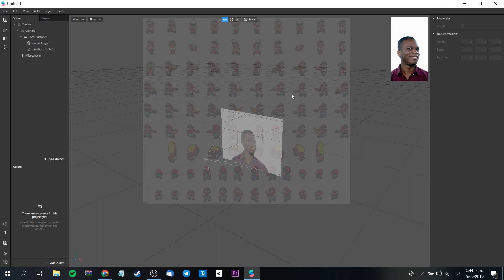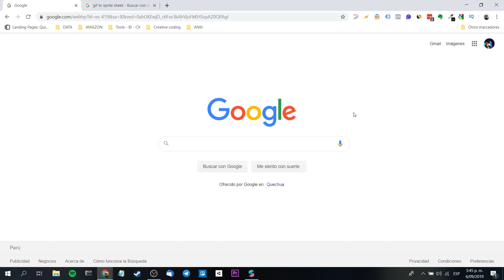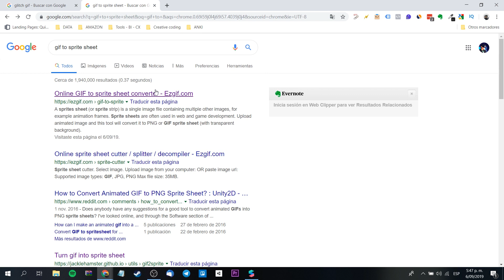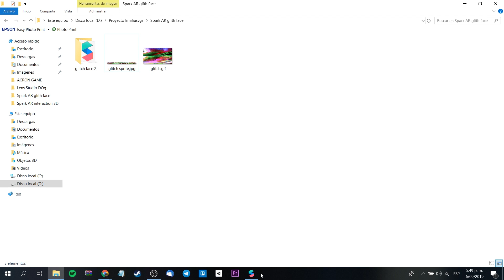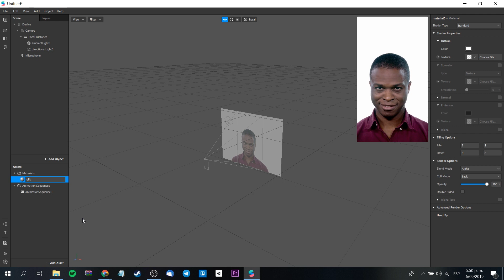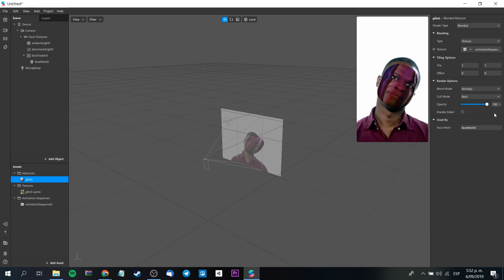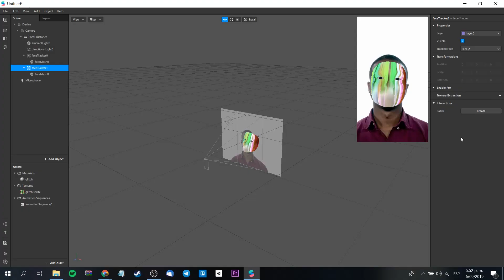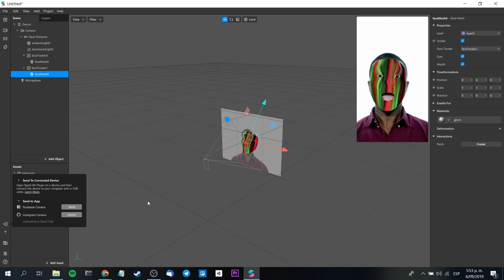Spark AR Tutorial: Gif to Sprite Sheet | 2 Face trackers | Animation sequence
Ahora traemos un tutorial de Spark AR relacionado a cómo utilizar animaciones. Haremos el proceso de convertir de archivo Gif a Sprite Sheet. Además haremos el uso de dos face trackers para proyectar la realidad aumentada en dos rostros.

Mi VR / AR software y hardware:

⚡ Oculus Quest
⚡ Gear VR
⚡ Cardboard
⚡ RiftCat
⚡ Aryzon
⚡ Zapbox
⚡ Merge Cube